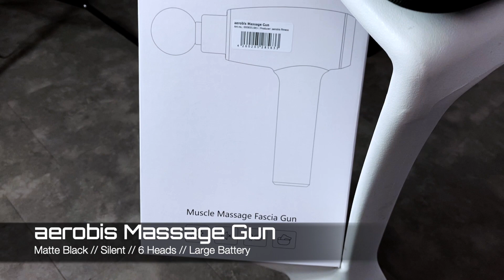aerobis Massage Gun Look & Feel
Almost as good as trying it yourself. A virtual walkthrough.